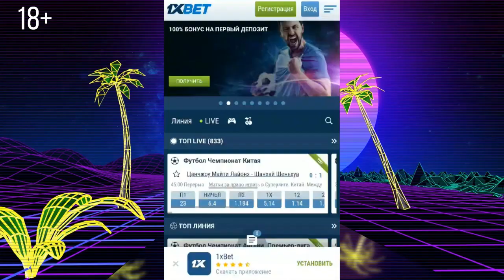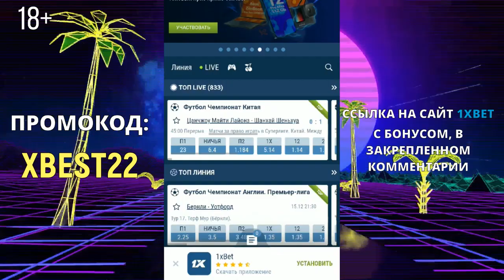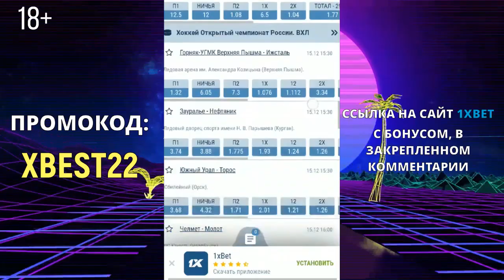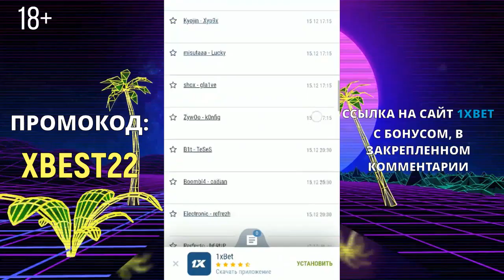1XBET РЕГИСТРАЦИЯ 2023 БЫСТРАЯ РЕГИСТРАЦИЯ 1XBET РЕГИСТРАЦИЯ 1XBET В ОДИН КЛИК.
1XBET РЕГИСТРАЦИЯ 2023 | БЫСТРАЯ РЕГИСТРАЦИЯ 1XBET | РЕГИСТРАЦИЯ 1XBET В ОДИН КЛИК.